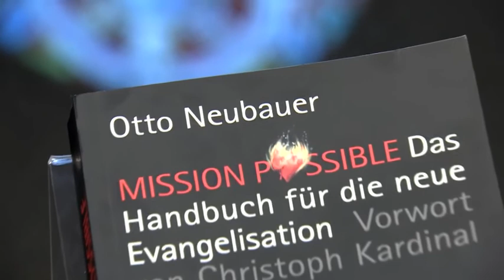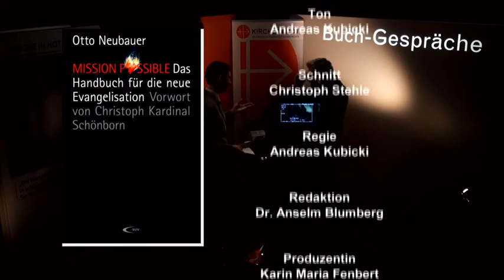Mission possible. Das Handbuch für die neue Evangelisation | 13:54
Mit Otto Neubauer, Leiter der Akademie für Dialog & Evangelisation.

„Geht hinaus in die ganze Welt, und verkündet das Evangelium allen Geschöpfen!“ Diesen Missionsauftrag gab Jesus nach seiner Auferstehung den Aposteln. Die Weitergabe des Glaubens ist somit von Anfang an ein wesentlicher Bestandteil des Christentums. Ein Mann, der seit mehr als 20 Jahren die Mission zum Beruf gemacht hat, ist Otto Neubauer. Er leitet die „Akademie für Dialog und Evangelisation“ der katholischen Gemeinschaft Emmanuel in Wien. Sein Buch „Mission possible. Das Handbuch für die neue Evangelisation“ stellt er im Gespräch mit Anselm Blumberg vor. (KIRCHE IN NOT 2014).

Verwendungszweck: Medienapostolat.